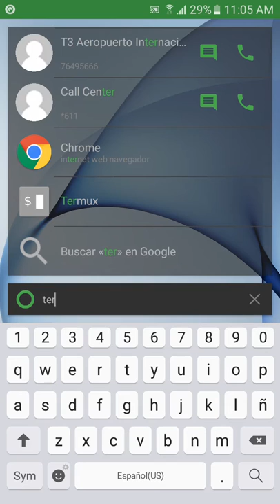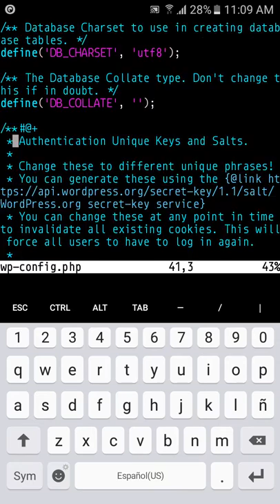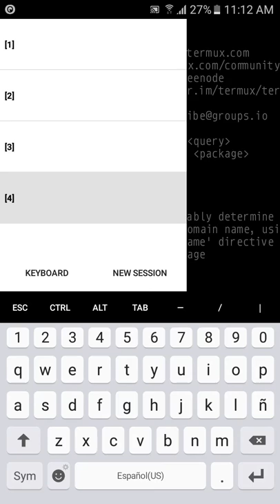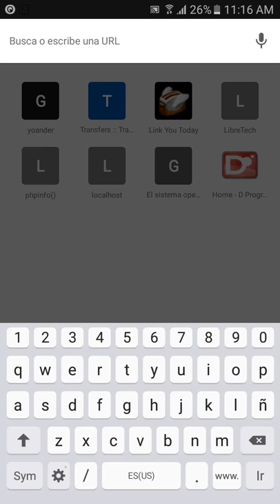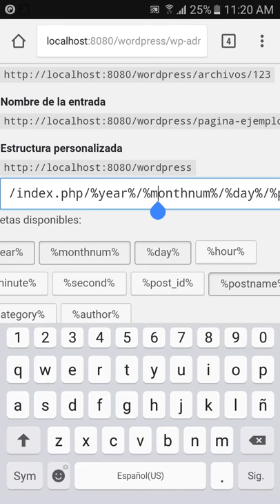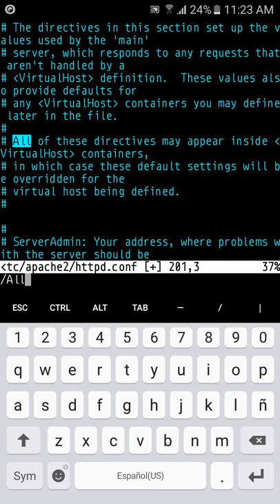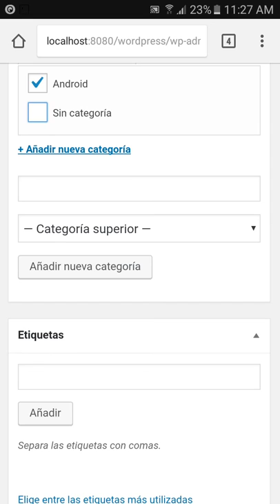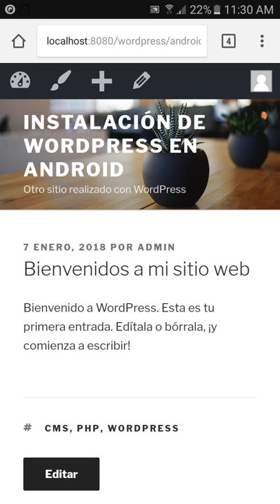Cómo instalar WordPress en Android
WordPress es un administrador de contenido que permite crear un sitio web en solo unos minutos. En este video muestro como instalar WordPress en Android.